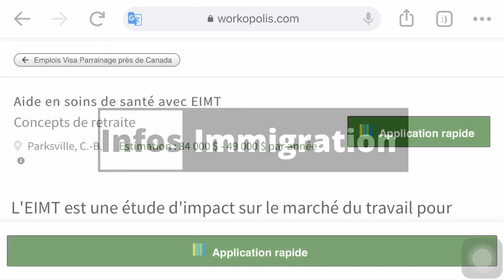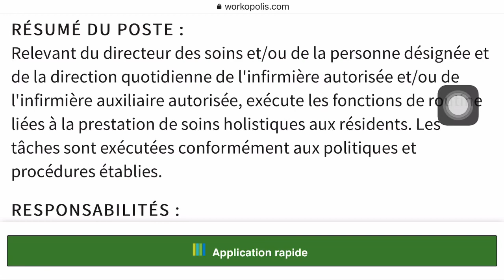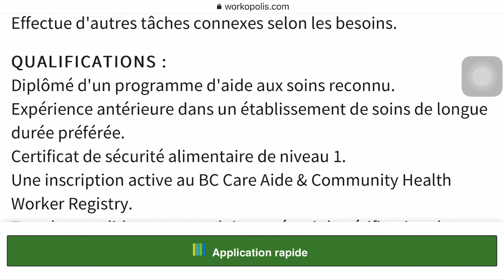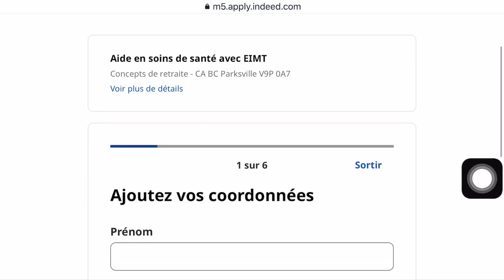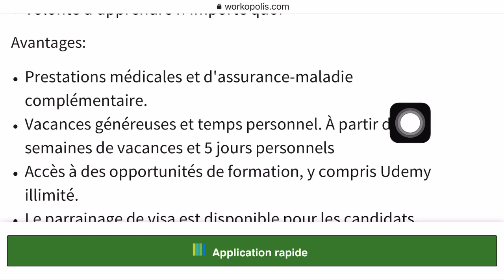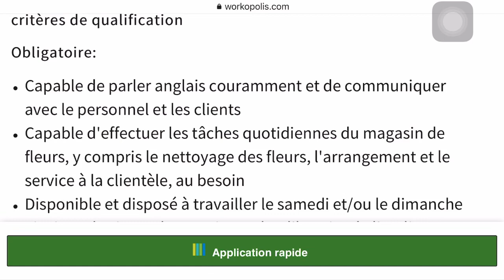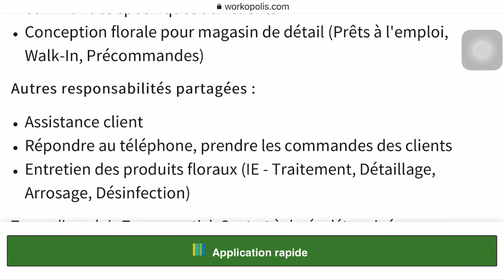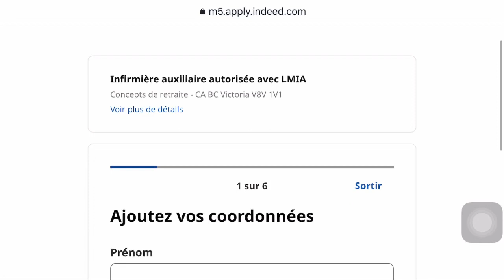🍁Voici les employeurs qui sponsorisent les permis de travail au Canada 🇨🇦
Salut les amis, dans cette vidéo je vous présente quelques offres d’emploi dont les employeurs sont prêts à sponsoriser vos visa et vos permis de travail pour faciliter votre arrivée au Canada 🇨🇦, n’hésitez pas de tenter votre chance les gars, bon visionnage!

 Si vous rêvez de venir travailler au Canada, vous devez regarder cette vidéo pour voir certains des emplois au Canada dont j'ai parlé.

 Les employeurs canadiens embauchent des travailleurs étrangers pour venir travailler au Canada et cette vidéo vous apprendra comment trouver des emplois au Canada.

 Que vous soyez au Canada ou à l'extérieur du Canada, vous pouvez postuler pour ces emplois.

 Apprenez comment obtenir une offre d'emploi au Canada depuis l'extérieur et déménagez au Canada en 2022 pour y travailler.

 Les informations sur cette chaîne YouTube et les ressources disponibles sont uniquement à des fins éducatives et informatives.​